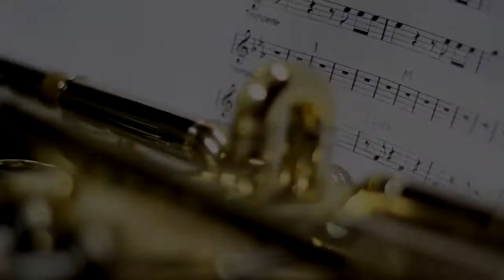The Sparteens, working without Maribel - Canon 60D - 50mm - f1.8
The Sparteens and the Slipery Twist Orchestra working without Maribel